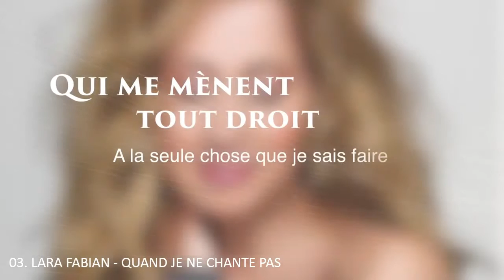CADIVISION - Hispavision 41